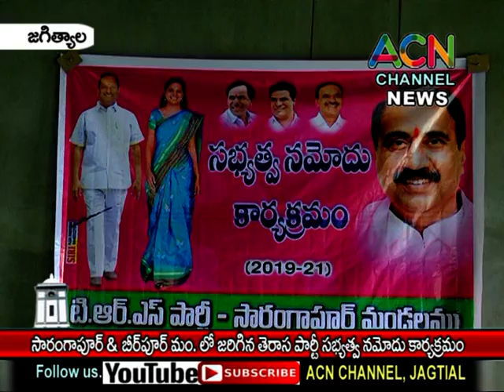జగిత్యాల : సారంగాపూర్, బీర్ పూర్ గ్రామాల్లో జరిగిన తెరాస పార్టీ సభ్యత్వ నమోదు కార్యక్రమం